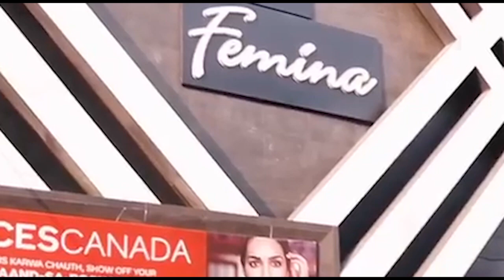लिसाड़ी गेट में दुकानदार को अधमरा किया